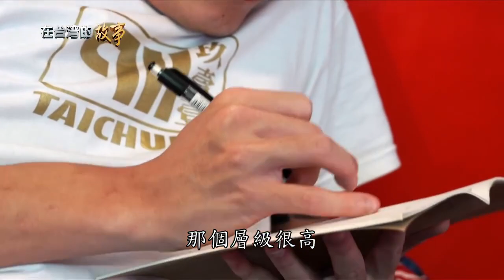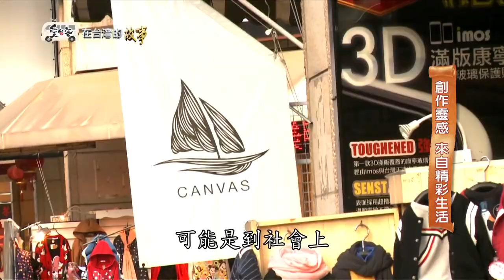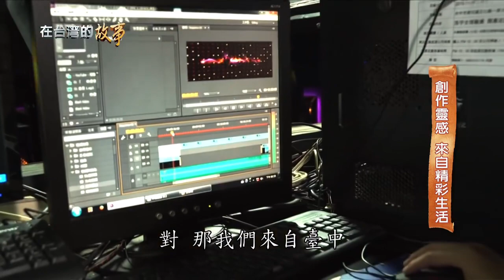三個大男生，從台中鐵皮屋創造最具台味嘻哈音樂！如何從音樂走入正途？以草根力量展現王者舞台魅力【精選】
玖壹壹來了! 用台味接地氣 以草根力量展現王者舞台魅力

以「台式嘻哈」驚豔全台灣的玖壹壹
從台中夜店和廟會活動發跡
爆紅後也不忘回饋鄉里
希望幫助更多迷茫的年輕人找到自我價值